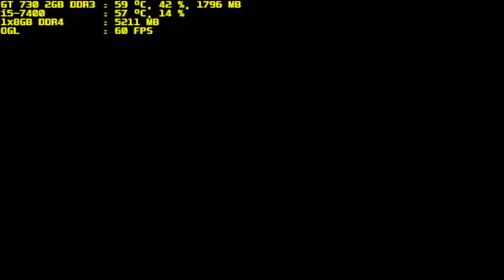mugen 1.1 blue arena ceridwen vs scarlet and blue